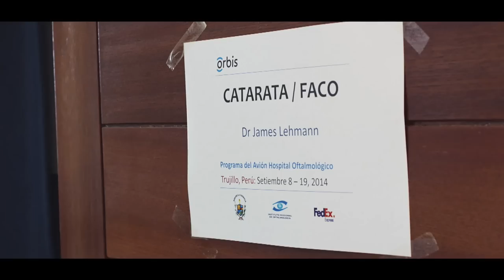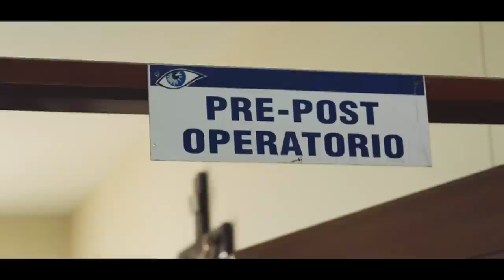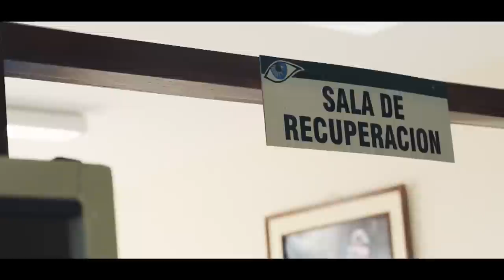"The Hospital in the Sky": An OMEGA Film with Cindy Crawford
Documenting the work of Orbis International, OMEGA proudly presents “The Hospital in the Sky”. Filmed over two weeks, the story follows Cindy Crawford’s journey to Trujillo, Peru, where she witnessed the life-changing treatments provided for young patients.